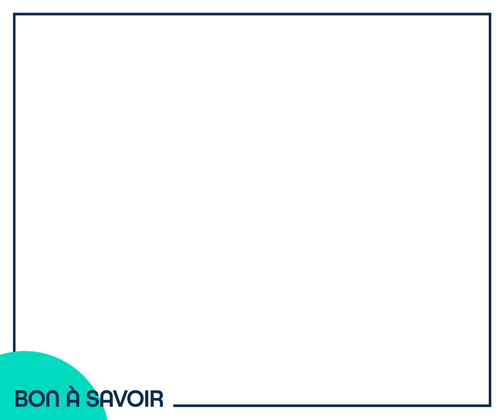Process de recyclage des appareils froid